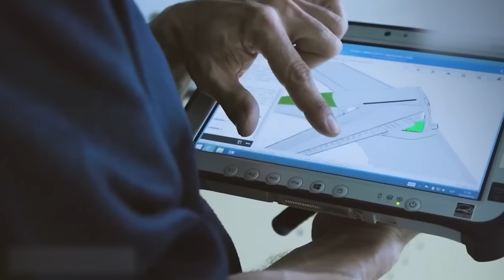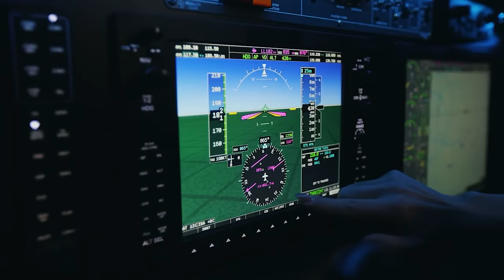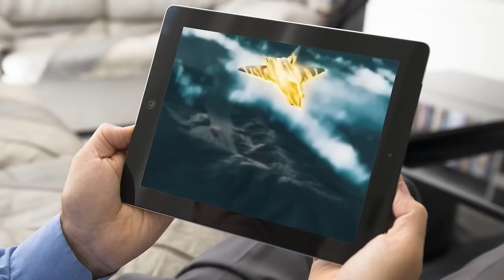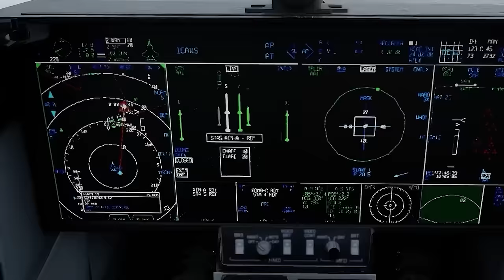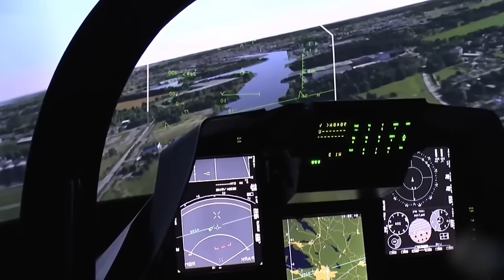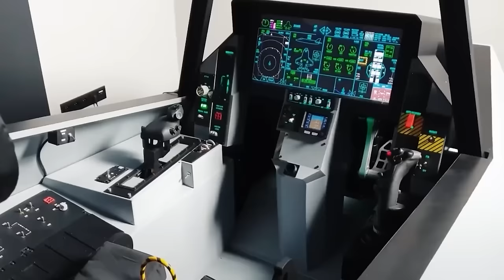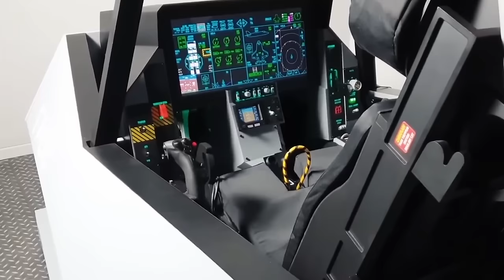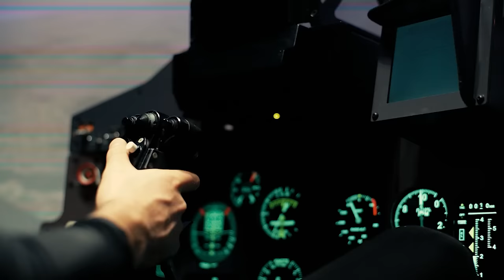New 2024 F-22 Raptor Shocked The World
The future of aerial combat is here and it is none other than the powerful F-twenty-two Raptor! This fighter, renowned for its stealth capabilities and next-generation features, has single-handedly redefined the boundaries of military aviation. Despite its mind-blowing cost, it remains the most sought-after fighter jet, reinforcing the United States' status as the leader in air dominance. But what sets this upgraded Raptor apart? What feature has made it the most formidable aircraft in the skies?